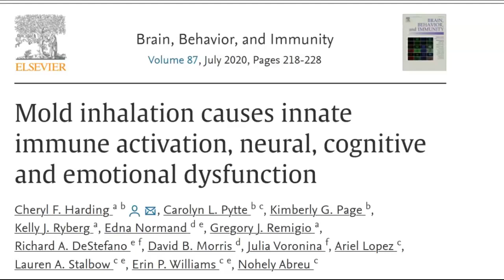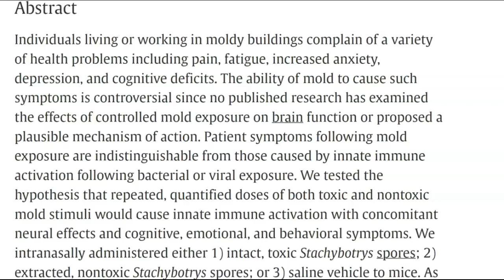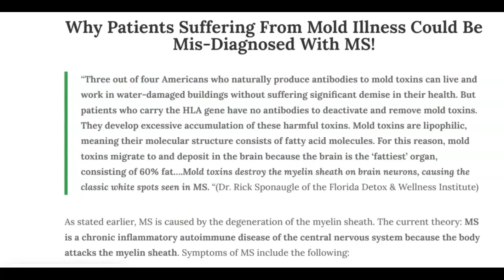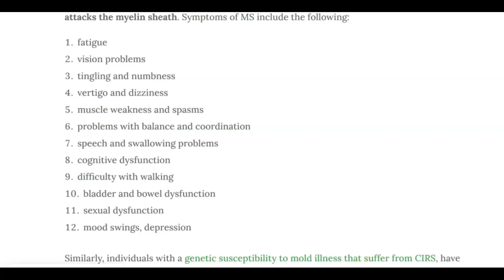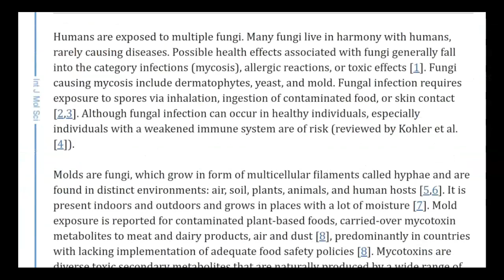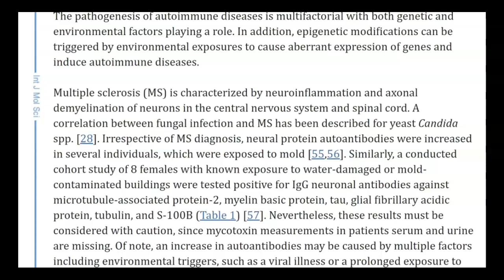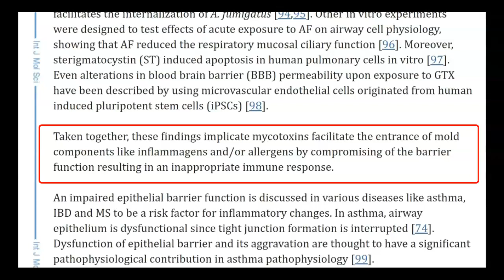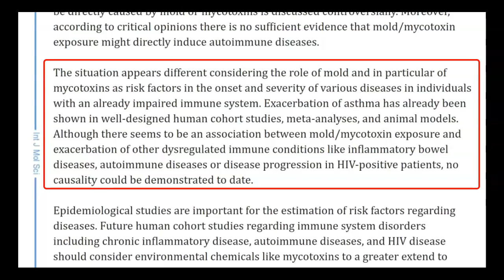MS and Mold: Maybe not a cause, but definitely an aggravation!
I came across this concept the other day and realized immediately that I needed to share it. Even before my MS was diagnosed, I was never once asked about or tested for mold exposure. I hope this information is useful to you!

Sources:

Cheryl F. Harding et al., Mold inhalation causes innate immune activation, neural, cognitive and emotional dysfunction. In Brain, Behavior, and Immunity, Volume 87, 2020.

Purzycki CB, Shain DH. Fungal toxins and multiple sclerosis: a compelling connection. Brain Res Bull. 2010 Apr 29;82(1-2):4-6. doi: 10.1016/j.brainresbull.2010.02.012. Epub 2010 Mar 7. PMID: 20214953.

Does Mold Cause Multiple Sclerosis?